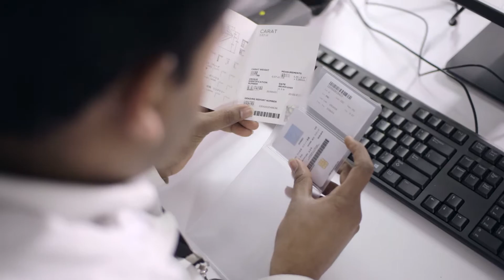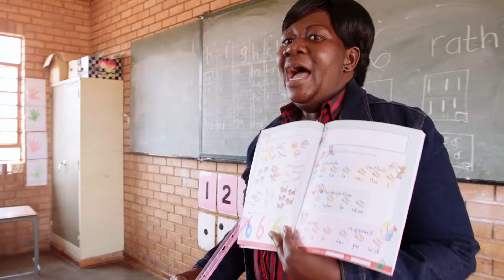The Forevermark Story